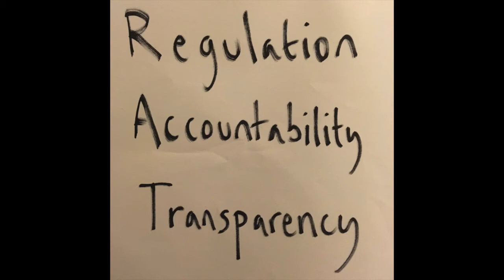babylondon demo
"Babylon is everywhere. You have wrong and you have right. Wrong is what we call Babylon, wrong things. That is what Babylon is to me." Bob Marley.

William the conquerer: invaded England in 1066.

Commune: a group no longer for queen or country: they chose the rules they live and govern themselves by... in the 12th century, as a move towards civic independence, an association of citizens under oath - the commune - was established.

Maurice Glasman for the Financial Times: The Corporation of London, which announced itself as a commune in 1191, was recognised as one of the great institutions of the Ancient Constitution, with a place only one step below the sovereign. The combination of wealth, functioning democratic and legal institutions and an effective system of civic militias meant the Crown could never subordinate the City of London to its rule. London taxed itself, judged itself and governed itself. Even as Parliament displaced the Crown as the fundamental unit of sovereignty and democracy displaced the Divine Right of Kings as the principle of legitimacy, the state still refused to subordinate the Corporation of London to national laws and practices. Its assets and its ancient privileges remained untouched.

The City of London corporation: the governing body of the City of London

Plutocracy: governed by the wealthy. Not voted for by people, but rather by 108 companies (in the case of the City of London.)

Sui generis: of its own kind, in a class by itself, unique.

The square mile: another name for the City of London.

The steel ring: aka the ring of steel, is the traffic and environmental zone, consisting of road barriers, checkpoints, and 649 security cameras. This was implemented after the 1992 baltic exchange and 1993 Bishopsgate bombings.

Remembrancer: channel of communications between the Sovereign, Royal Household and Parliament and the City of London. The parliamentary office is responsible for looking after the City of London's interests in Parliament with regard to all public legislation, and the ceremonial office's objectives are to enable the Lord Mayor and City of London to welcome high-profile visitors both domestically and internationally. In an article in The Guardian about the unreformed nature of the City of London Corporation, George Monbiot made the following claims:

"The City of London is the only part of Britain over which parliament has no authority. In one respect at least the Corporation acts as the superior body: it imposes on the House of Commons a figure called the remembrancer: an official lobbyist who sits behind the Speaker’s chair and ensures that, whatever our elected representatives might think, the City’s rights and privileges are protected."

In 2013, Green Party MP Caroline Lucas wrote to the Speaker of the House of Commons, John Bercow, asking him to consider removing the Remembrancer from the floor of the House of Commons, and to end the Remembrancer’s privileges to view legislation during the drafting process. The House of Commons Library advised that the Remembrancer's privileged access to the House of Commons is not given by legislation, and is under the control of the Speaker. The remembrancer is not voted to sit in the house of commons.

Domine dirige nos: Lord, direct/guide us: City of London motto.

“its all about money, its all about trade”

Treasure Island by Nicholas shaxton

"If voting made a difference, they wouldn’t let us do it." Mark Twain

“I care not what puppet is placed on the throne of England to rule the Empire ...The man that controls Britain's money supply controls the British Empire. And I control the money supply.” Baron Nathan Mayer Rothschild (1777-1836) London financier, one of the founders of the international Rothschild banking dynasty.

"Over and over again we have seen that there is in this country another power than that which has its seat at Westminster," he said. "Those who control money can pursue a policy at home and abroad contrary to that which has been decided by the people." Clement Attlee in 1937.